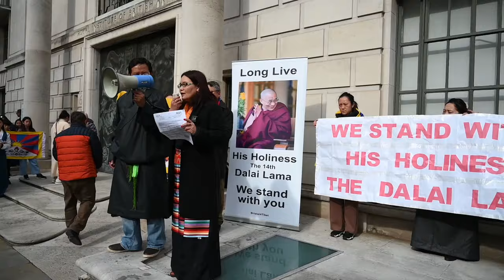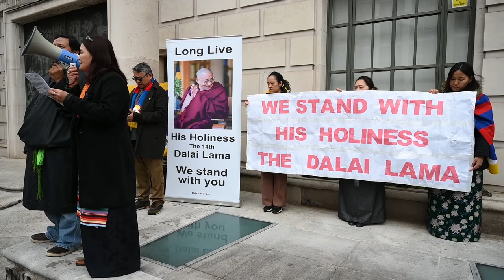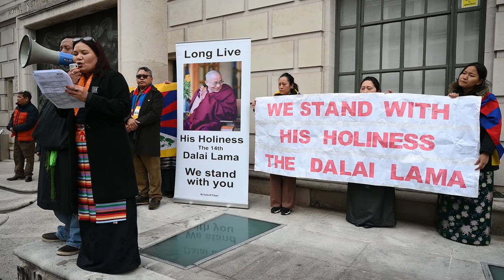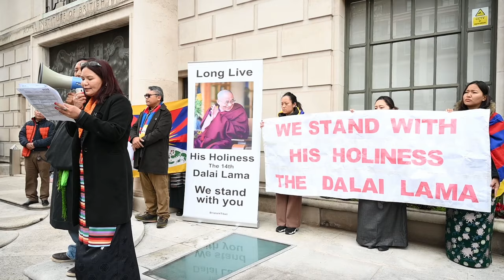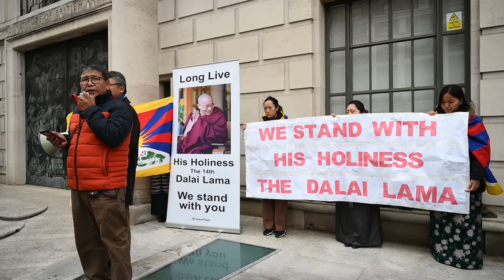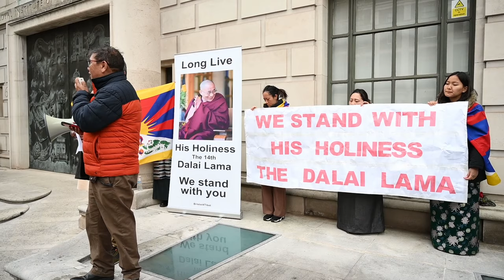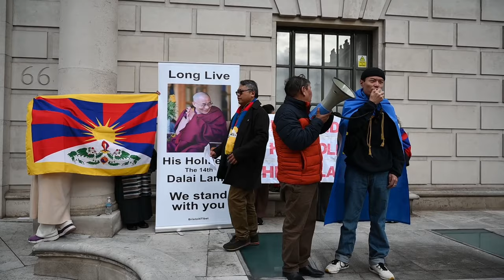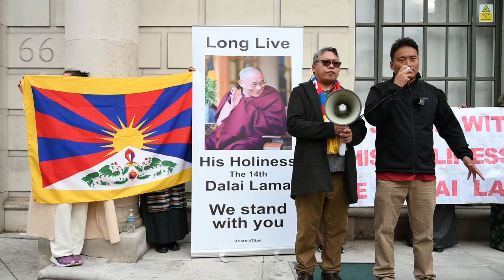Tibetans stand with His Holiness the Dalai Lama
Organised by Phuntsog Norbu, Tsering Passang & Dalha Tsering:

Tibetans in London and from other parts of England have gathered at the BBC headquarter to hand in a letter of recommendation and then marched to the Chinese embassy to protest and condemn the Chinese government against the recent edited and tailored short video regarding His Holiness the Dalai Lama's loving and compassionate interaction with an Indian student in India. Do watch the whole video for your information.

Background music: Londonney's tribute to His Holiness the Dalai Lama 'songs in praise' English version published in 2010 on the occasion of the 75th birthday.

པར་པ་དང་སྒྲིག་སྦྱོར་བ། ངག་དབང་བསྟན་འཛིན།
Camera & Editor: Ngawang Tenzin

ལོཎ་ཊོཎ་ནས། Londonney is a Tibetan independent, non-profit and voluntary group from London producing and recording interviews, events and issues concerning Tibet and the Tibetan people whenever and wherever possible and bringing them to wilder audience on social media through audio-visual medium. Londonney is currently producing two series;

'Mission for Tibet' is recording the stories of older generation of individuals who have contributed to Tibet and the Tibetan people.

'Tibetan Heritage' is creating platform for younger generation primarily in London and UK to showcase the young Tibetans talents for preservation and promotion of Tibetan heritage.